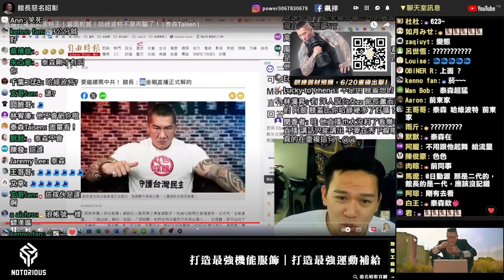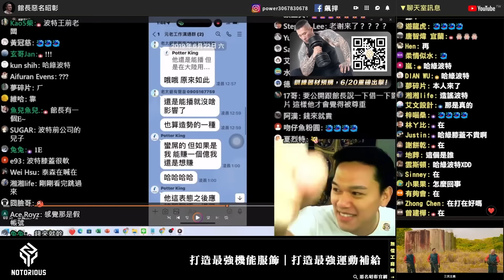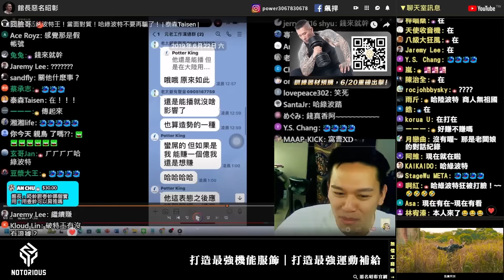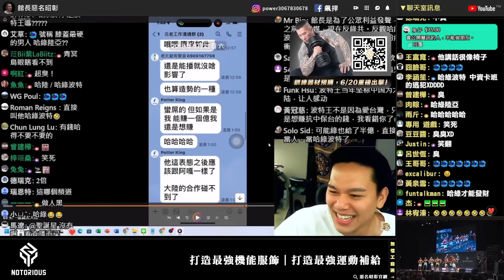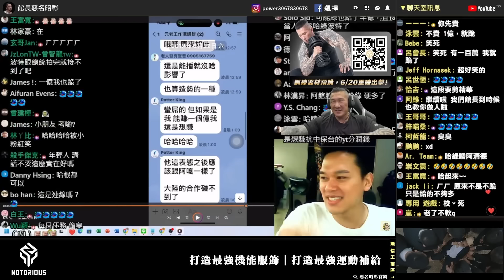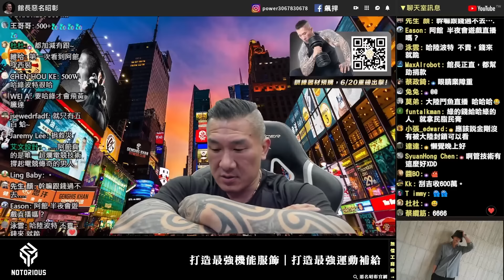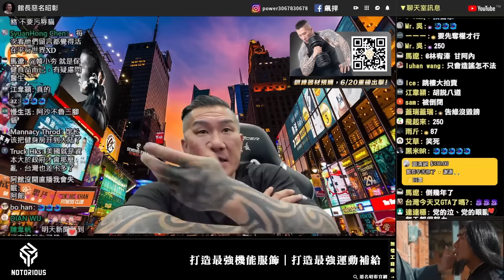【館長精華】葛來分多加一億分！給一億就跪下去了？這種人你們也要支持得下去嗎！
🥊從重訓開始，鍛造無懈可擊的你! | 成為巨巨的必經之路
🌟膠原蛋白新上市❗每天補充，美麗無負擔 | 想變水水，先過我這關
🥳JUNE愛年中慶𝐒𝐮𝐦𝐦𝐞𝐫 𝐒𝐚𝐥𝐞 | 吹著冷氣購物 ~人生如此夫復何求
👸大小姐還在滑手機嗎 ? 再滑手機，我就要不客7囉 !｜夜貓保健組合